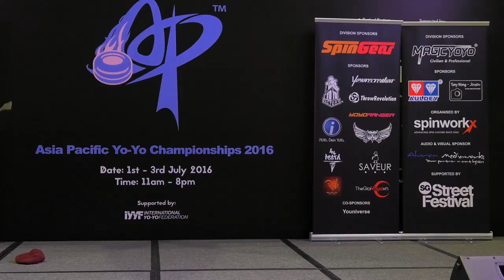Tomoyuki Kaneko (JP): 2A Division Finals - Asia Pacific Yo-yo Championships 2016